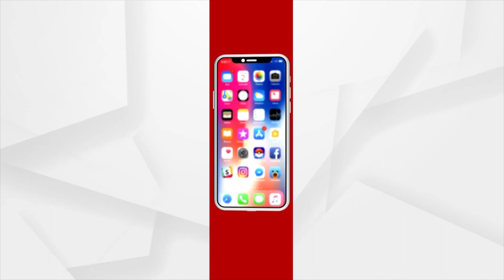India To Buy US Predator Drones That Target Enemy With Pinpoint Accuracy